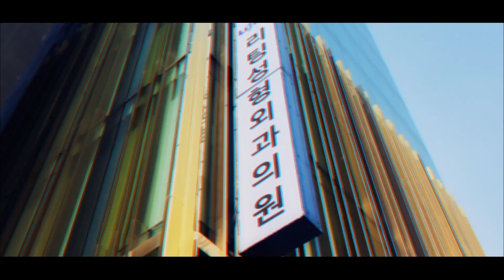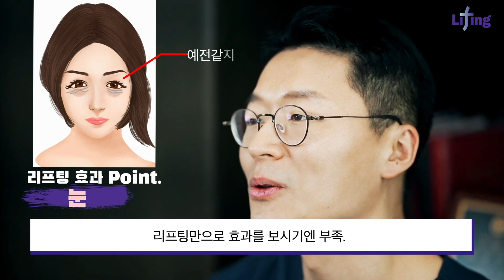[리팅성형외과] 리프팅 효과보는 방법?! 제대로 알려드림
리프팅 하지말라고요 ?

수많은 실리프팅,주사리프팅,레이저리프팅,수술 리프팅을 해도 효과가 없다고요 ?!

효과없는 이유! 이성준 원장님이 직접 설명해드립니다.

오늘도 시청해주신 시청자분들 감사합니다.

리팅성형외과 / 구 메이크 성형외과